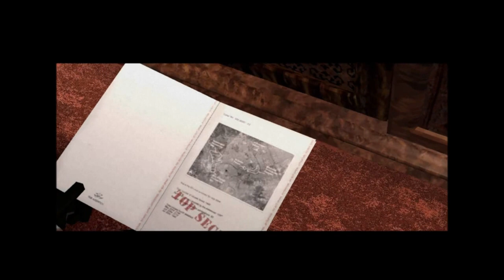Rek's LP: Hitman Blood Money Ep13 M3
I visit a mental clinic and try to enroll as a patient.